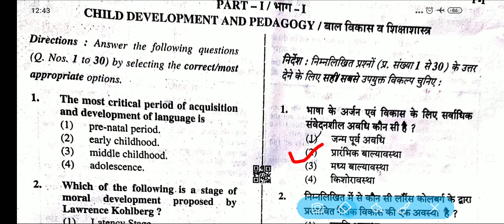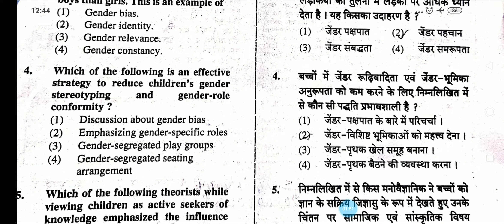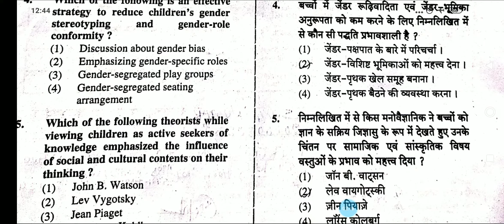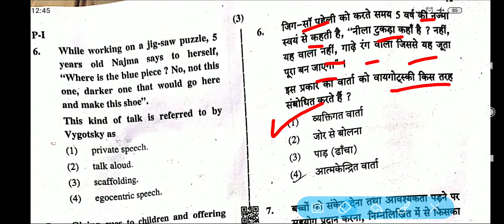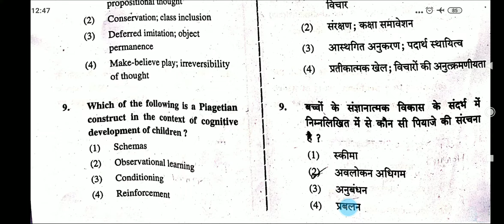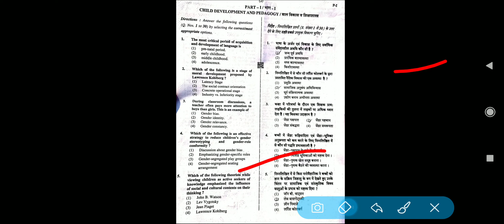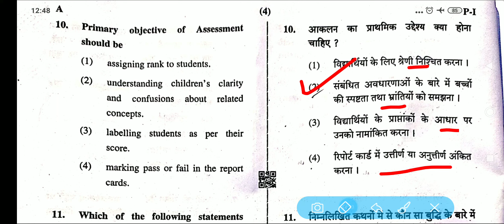CTET question paper 8/12/19 CDP portion solved